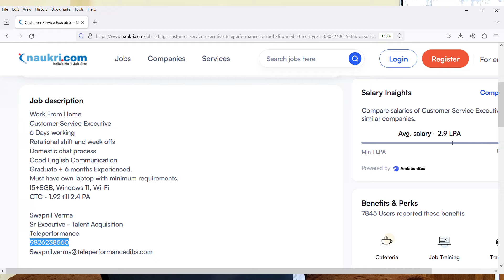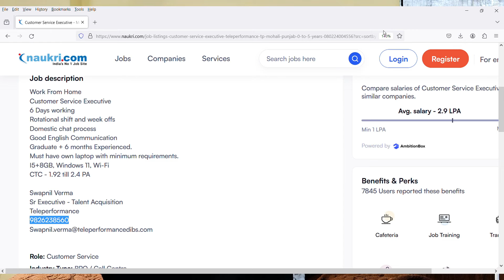Teleperformance Chat Support Permanent Work From Home Job 2024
Teleperformance Permanent Work From Home Job 2024

Images & Jobs are taken from the following :
2.TELEPERFORMANCE
3.Naukri.com